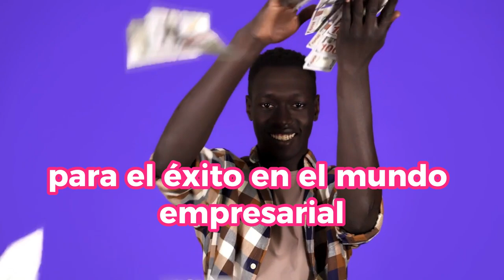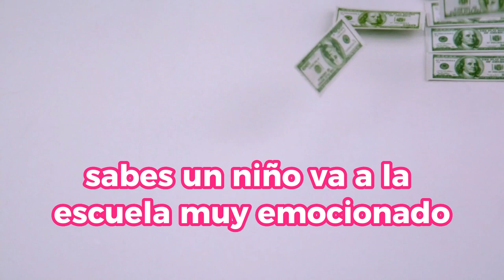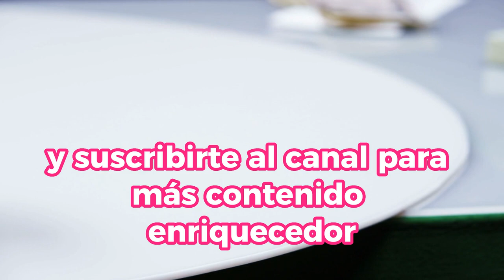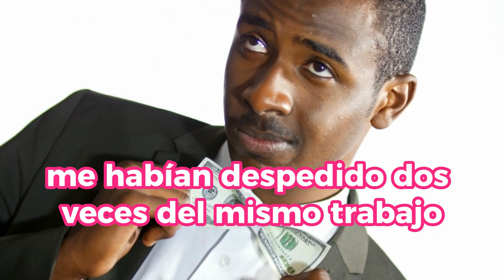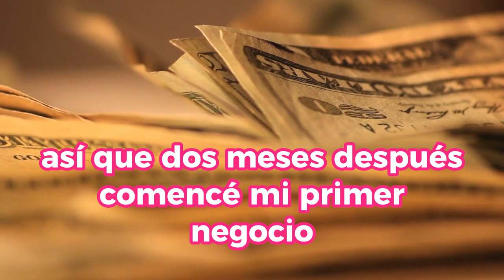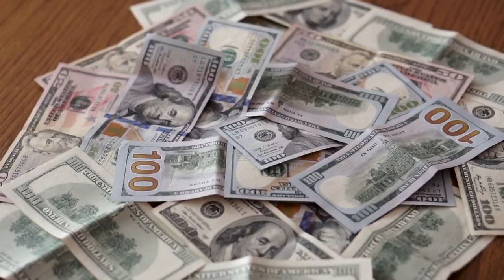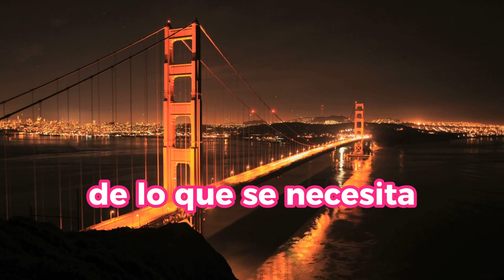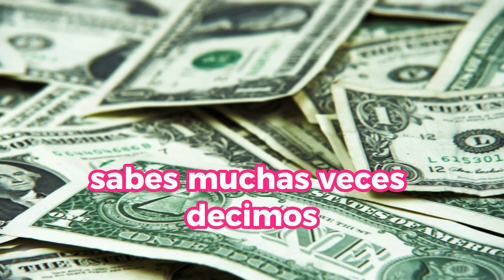Este SENCILLO DISCURSO Cambiara POR COMPLETO TU VIDA FINANCIERA - KIM KIYOSAKI En Español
¡Optimiza tu vida financiera con este poderoso discurso de Kim Kiyosaki en español! Descubre cómo un enfoque sencillo puede transformar por completo tus finanzas. Kim Kiyosaki, experta emprendedora y autora, comparte ideas revolucionarias sobre educación financiera y espíritu empresarial. Prepárate para un cambio profundo mientras Kim desvela consejos clave para mejorar tu situación económica. No te pierdas esta oportunidad única.

1)This video has no negative impact on the original works (It would actually be positive for them)
2)This video is also for teaching purposes.
3)It is not transformative in nature.
4)I only used bits and pieces of videos to get the point across where necessary.